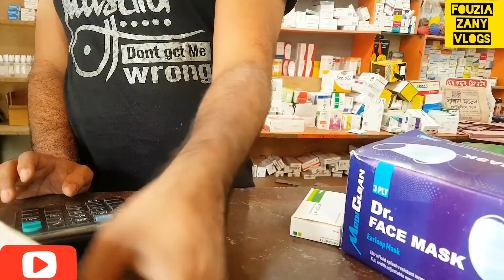আজ সারাদিন কি কি কাজ করলাম ||কোথায় খাবার দিব||যার জন্য এত বেস্ত আমি||Fouzia Zany Vlogs